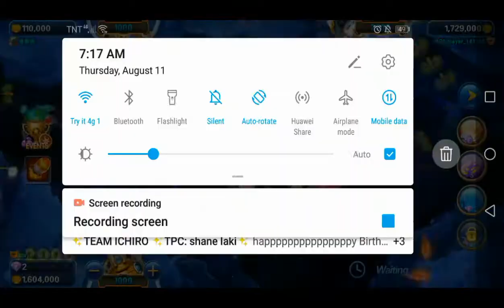practice fishing pero natalo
Natalo ang Malditah sa Fishing